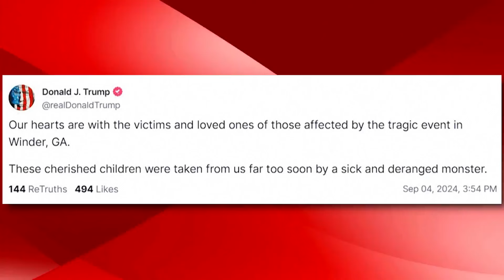กราดยิงในโรงเรียนมัธยม ที่สหรัฐฯ ดับ 4 ราย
เกิดเหตุกราดยิงที่โรงเรียนมัธยม ในรัฐจอร์เจียของสหรัฐ มีผู้เสียชีวิต 4 ราย บาดเจ็บอีก 9 ราย เจ้าหน้าที่จับกุมผู้ต้องสงสัยได้แล้ว

สำนักงานสอบสวนจอร์เจียโพสต์ข้อความลงบน X ระบุว่า เกิดเหตุกราดยิงที่โรงเรียนมัธยมอะพาลาชี ในเมืองวินเดอร์ รัฐจอร์เจีย ของสหรัฐ เหตุการณ์ครั้งนี้ทำให้มีผู้เสียชีวิต 4 ราย เป็นนักเรียน 2 ราย และครูอีก 2 ราย ขณะที่มีผู้ได้รับบาดเจ็บ 9 ราย ซึ่งถูกนำตัวส่งโรงพยาบาลแล้ว โดยเหตุการณ์นี้เกิดขึ้น เพียงไม่กี่สัปดาห์หลังจากเปิดเรียน ขณะนี้ จับกุมผู้ต้องสงสัยได้แล้ว เป็นนักเรียนชายวัย 14 ปี

ด้านสำนักงานนายอำเภอระบุว่า ได้รับสายแจ้งเหตุมีเหตุยิงกันในโรงเรียนเมื่อเวลาประมาณ 10.20 นาฬิกา ตามเวลาท้องถิ่น ซึ่งเจ้าหน้าที่ก็ไปถึงที่เกิดเหตุภายในเวลาไม่กี่นาที ซึ่งทันทีที่เจอเจ้าหน้าที่ ผู้ต้องสงสัยก็มอบตัวทันที อย่างไรก็ดี ยังไม่ทราบแน่ชัดถึงเหตุจูงใจในการก่อเหตุ ทั้งนี้ โรงเรียนทั้งหมดในเขตดังกล่าว จะปิดทำการตลอดทั้งสัปดาห์ และมีตำรวจถูกส่งไปเพิ่มความระมัดระวังเป็นพิเศษ ที่โรงเรียนมัธยมศึกษาทุกแห่งในเขต

ขณะเดียวกัน กมลา แฮร์ริส รองประธานาธิบดีสหรัฐ ได้กล่าวในระหว่างการหาเสียงที่รัฐนิวแฮมป์เชียร์ว่า เป็นเรื่องที่น่าตกใจมากที่ทุกๆ วัน ในประเทศของเรา ในสหรัฐอเมริกา พ่อแม่ต้องส่งลูกๆ ไปโรงเรียนด้วยความกังวลว่า ลูกของพวกเขาจะกลับบ้านอย่างปลอดภัยหรือไม่ มันเป็นเรื่องไร้เหตุผล เราต้องหยุดมัน และเราต้องยุติการระบาดของความรุนแรงจากอาวุธปืนในประเทศของเราให้สิ้นซาก

ก่อนหน้านี้ แฮร์ริส ซึ่งเคยเป็นอัยการสูงสุดของรัฐแคลิฟอร์เนีย และเป็นอดีตวุฒิสมาชิกของสหรัฐ ได้เรียกร้องให้รัฐสภา อนุมัติกฎหมายห้ามมีอาวุธจู่โจม ซึ่งคล้ายกับกฎหมายที่ประธานาธิบดีโจ ไบเดน เคยช่วยเขียนขึ้นมา เมื่อครั้งเป็นวุฒิสมาชิก และได้รับการผ่านเป็นกฎหมายในปี 1994 แต่กฎหมายข้อห้ามดังกล่าว ได้หมดอายุไปเมื่อปี 2004 และไม่เคยมีการต่ออายุแต่อย่างใด

ขณะที่ทางด้านของโดนัล ทรัมป์ ผู้ท้าชิงตำแหน่งประธานาธิบดีจากพรรครีพับลิกัน ก็ได้โพสต์ลงทรูท แพลตฟอร์มของตัวเองว่า ขอแสดงความเสียใจกับเหยื่อที่ได้รับผลกระทบจากโศกนาฎกรรมครั้งนี้ เด็กๆ ที่เรารักเหล่านี้ ถูกพรากจากเราไปเร็วเกินควร โดยสัตว์ประหลาดที่ป่วยไข้และวิกลจริต

ทั้งนี้ ในช่วง 2 ทศวรรษที่ผ่านมา สหรัฐพบเหตุยิงกันภายในโรงเรียนและวิทยาลัยหลายร้อยครั้ง โดยเหตุกราดยิงที่ร้ายแรงที่สุดที่ทำให้มีผู้เสียชีวิตมากกว่า 30 ราย เกิดขึ้นที่มหาวิทยาลัยเวอร์จิเนียเทค ในปี 2007 ซึ่งเหตุการณ์กราดยิงดังกล่าว ได้จุดชนวนให้เกิดการถกเถียงกันอย่างดุเดือด เกี่ยวกับกฎหมายปืนของสหรัฐ ขณะที่ในปีนี้ เกิดเหตุการณ์กราดยิงทั่วสหรัฐ ที่มีเหยื่ออย่างน้อย 4 ราย รวมแล้วอย่างน้อยที่จำนวน 384 ครั้ง